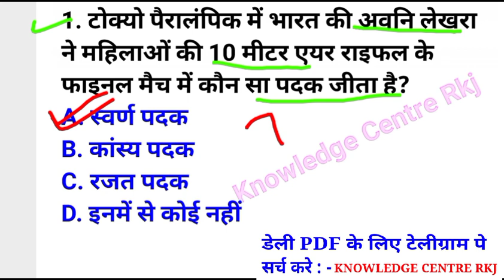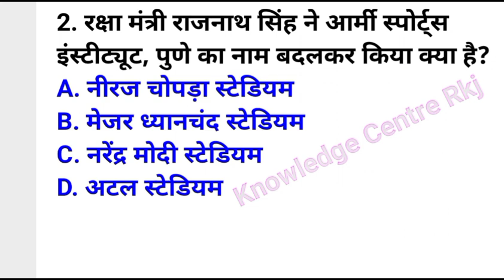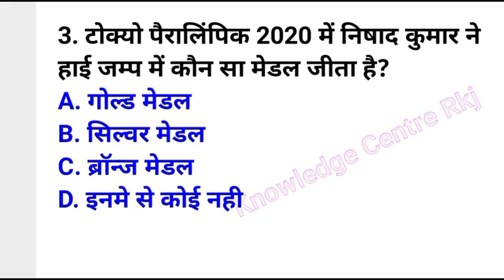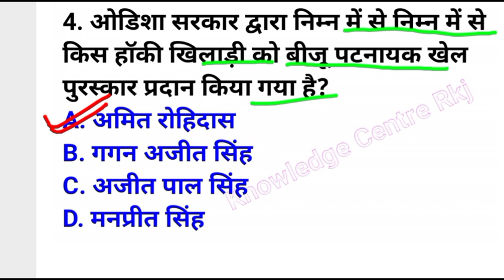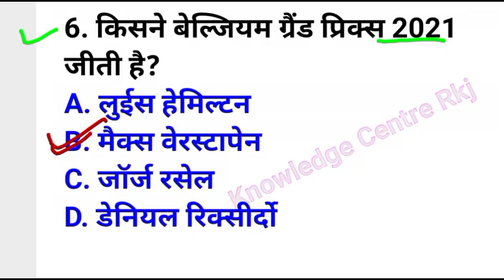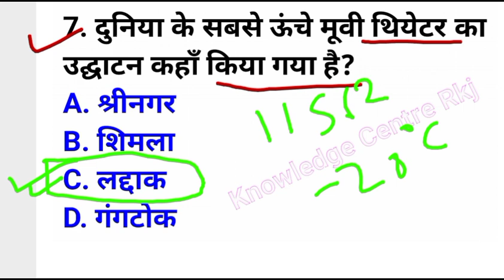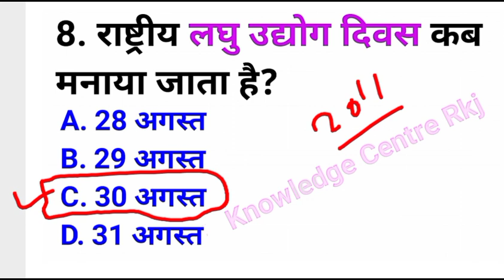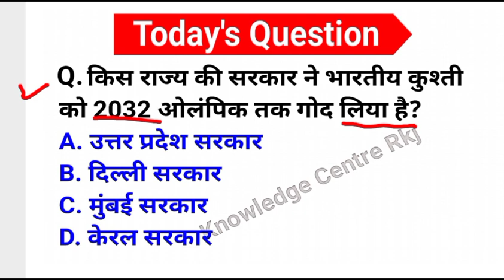31 August 2021 current affairs/today current affairs/aaj ka current affairs/current affairs 2021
31 august 2021 current affairs, aaj ka current affairs, paralympic 2020,tokyo Paralympic current affairs, 31 अगस्त 2021 करंट अफेयर्स, डेली करंट अफेयर्स। 31 tarikh ke current affairs,

current affairs by Rakesh jha

august current affairs 2021 crazy gktrick,
march current affairs 2020 in english,
gs plateform 31 august 2021 current,
Aaj_Ka_Current_Affairs affairs, 30 august 2021 ka news,
Next Dose #1268 । 31 august 2021 Current affairs | Daily Current Affairs
31 august 2021 ka rashifal, today current affairs, Top most gk in Hindi, jharkhand current affairs 2021, up current affairs 2021, delhi police current affairs 2020, Next Exam 31 august 2021 current affairs, august current affairs 2021 yt study, RRB NTPC CURRENT AFFAIRS,
Best video of current affairs,
current affairs for ntpc karant gk,
current affairs december 2021, bihar si mains current affairs, current affairs for rrb ntpc, bihar daroga mains current affairs,
आज का महत्वपूर्ण समायकि, आज का करंट अफेयर्स, 31 august 2021 का करंट अफेयर्स,

current affairs channel, current affairs classes, rrb group c current affairs,
current affairs exampur, current affairs everyday, current affairs for ntpc , Next exam current affairs, study iq current affairs, current affairs july 2021,
a current affairs website,
railway group d current affairs 2020,
group d current affairs 2021 wifistudy,
current affairs for jssc, current affairs for uppcs, mts current affairs, karant affairs gk,
current affairs gk today, current affairs gs platform, current affairs gaurav garg, current affairs gk tricks, current affairs gk questions, aaj ka current affairs, most important GK,
current affairs gs, current affairs hindi,
i current affairs today, current affairs ke question, current affairs kya hota hai,
Today speech by modi, DLS news today,
Top most News , 31 august 2021 ka current affairs, today important news, Carry minati
current affairs kaise padhe, current affairs kon kya hai,current affairs last week, daily current affairs, current affairs for rrb ntpc, march current affairs,current affairs in hindi, current affairs hindi me, january ka current affairs, 31 august 2021 ka current affairs, aaj ka taza current affairs, current affairs december 2020, current affairs January 2021, today gk today, today magzine, top most current affairs 2020, 28 august 2021 breaking news, korona virus today news, current affairs by rakesh jha
current affairs march 2021, 31 august 2021 rashifal,
Today news of India 2021